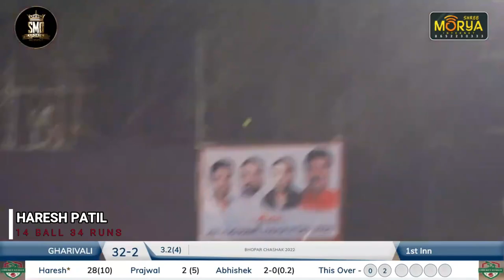HARESH PATIL, GHARIVALI, 14 BALL 34 RUNS, BHOPAR CHASHAK 2022